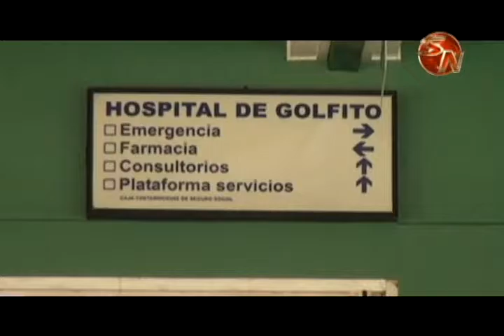INVERION DE LA CCSS